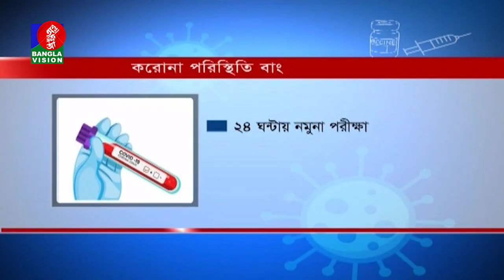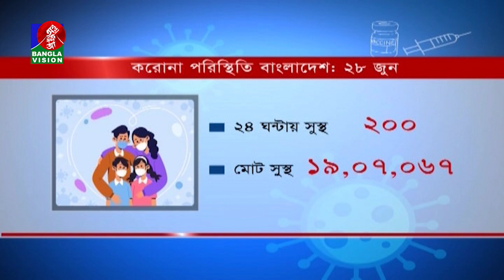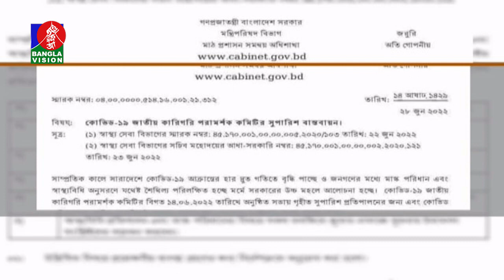রাত ১ টার বাংলাভিশন সংবাদ | Bangla News | 29_June_2022 | 1.00 AM | Banglavision News